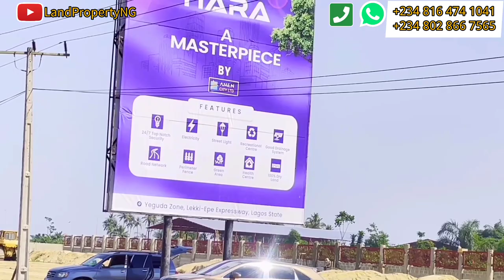TIARA ESTATE | The Cheapest Estate Opposite Lekki Epe International Airport | With Best Title C of O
TIARA ESTATE BY AMEN CITY LIMITED

If you have a property or you know anyone that has a property in AMEN ESTATE PHASE 1, AMEN ESTATE PHASE 2, AND AMEN ESTATE PHASE 3 EXTENSION, you would know that anything AMEN CITY LIMITED brings to you is confirmed.

TIARA ESTATE, owned by AMEN CITY LIMITED is a top class estate no one should miss out on.

TIARA ESTATE has an amazing serene environment for anyone seeking to experience quality and better living experience.

TIARA ESTATE has enough residential plots for you to build your desired structure in line with the building codes and regulations of the estate and LASG.

WHY TIARA ESTATE MATTERS

- You will build network of high  profile personalities.

- TIARA ESTATE is an Healthy and peaceful living environment.

- High rate of property appreciation

- It is located in the new phase of  Lagos.

- Close to the prestigious Pan African university.

- Close to the proposed international airport.

LOCATION
TIARA ESTATE is located in Yeguda Zone, Lekki-Epe Expressway, Lagos.

FEATURES YOU SHOULD KNOW
•Top class security.
•Perimeter fence.
•Good drainage system.
•Electricity.
•Good road network.
•Centralized Sewage system.
•Street lighting.
•Entertainment centre.
•Recreational facilities.

LANDMARKS
-Alaro City
-Dangote refinary.
-Pan Atlantic University.
-Shoprite
-Corona International School
-Greensprings International School.

BY NOW, YOU SHOULD THINK OF INVESTING IN TIARA ESTATE

PLOT SIZE
500sqm

TITLE
C of O

PRELAUNCH PRICE
N15,000,000

Join the wise investors and take advantage of this amazing offer before the price skyrockets.

not want.